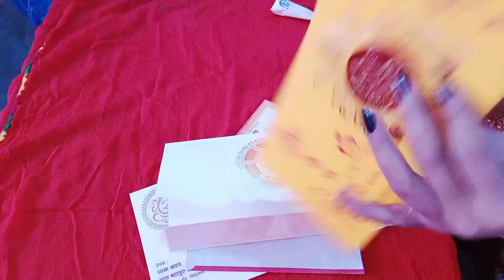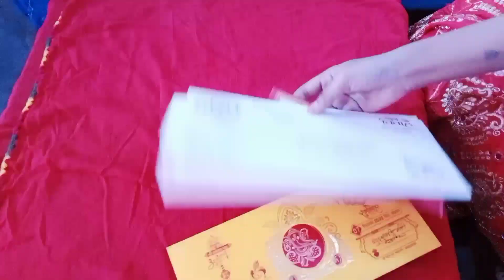10 use full tips. इसे देखने के बाद आप के काम होंगे आसन।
10 use full tips. इसे देखने के बाद आप के काम होंगे आसन।
10 use full tips. इसे देखने के बाद आप